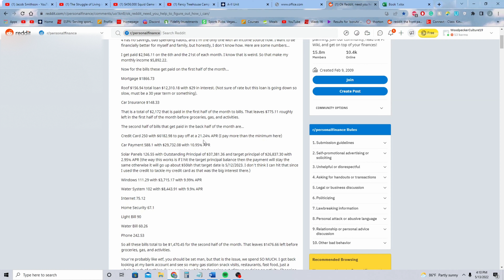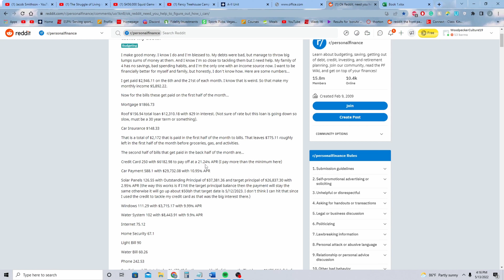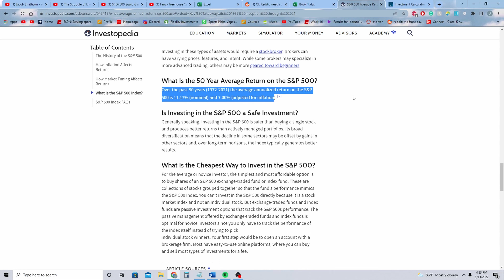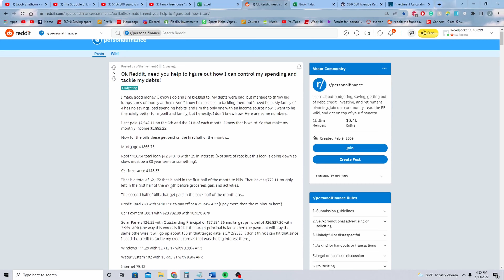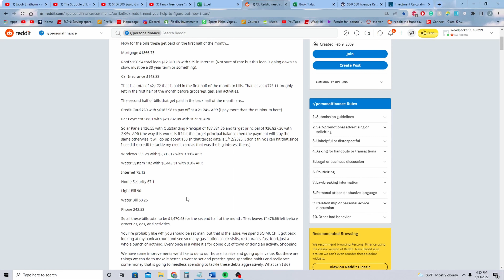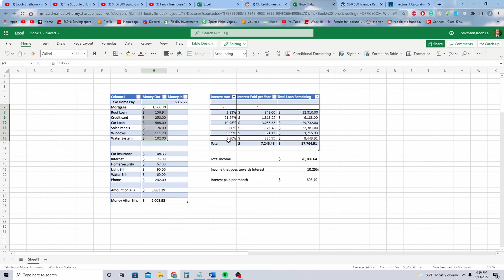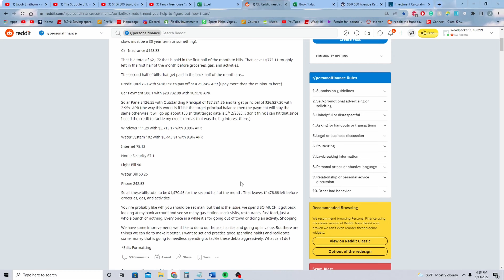How to recover from over $100,000 of debt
In this video, I advise a member of the personal-finance subreddit who is in significant financial trouble with loans that are greater than his yearly salary.